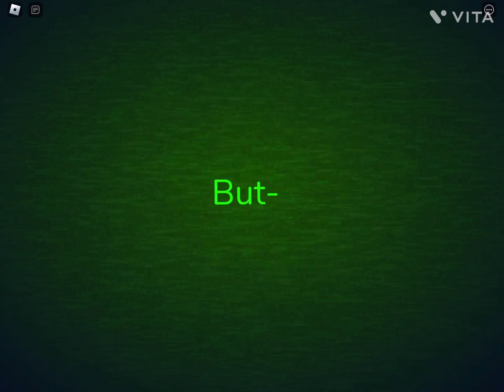Giding light kills you for st Patrick day